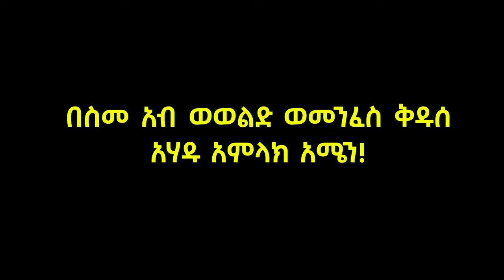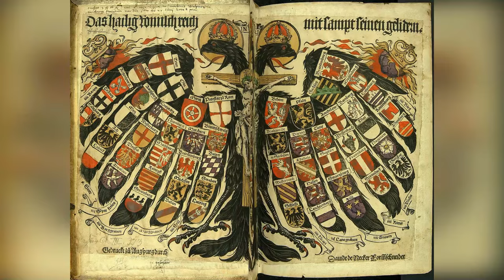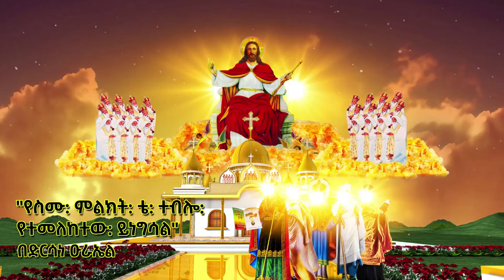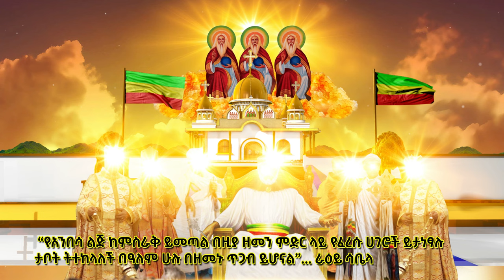ዓለም የሚጠብቀው የኢትዮጵያ ትንሳኤ - ከታሪክና ከመጽሐፍ ቅዱስ አንጻር | Ethiopia | ኢትዮጵያ_የዓለም_ብርሃን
ከዱር ፡ እያገሳ ፡ ሲወጣ ፡ ያንም ፡ ንሥር ፡ በሰማኸው ፡ ነገር ፡ ሁሉ ፡ ሲናገረውና ፡ በኃጢአቱ ፡ ሁሉ ፡ ሲዘልፈው ፡ ያየኸው ፡ ይህ ፡ አንበሳም ፡ ልዑል ፡ በኋላ ፡ ዘመን ፡ የጠበቀው ፡ ከዳዊት ፡ ወገን ፡ የሚወለደው ፡ ነው። መጥቶም ፡ ኃጢያታቸውን ፡ ይነግራቸዋል ፡ ስለበደላቸውም ፡ ይዘልፋቸዋል ፡ በፊታቸውም ፡ ፍዳቸውን ፡ ይገልጥባቸዋል ። በሕይዎት ፡ ላሉም ፡ አስቀድሞ ፡ በፍርድ ፡ ያቆማቸዋል ፡ ከዘለፋቸውም ፡ በኋላ ፡ ያን ፡ ጊዜ ፡ ያጠፋቸዋል።

(እዝራ ሱቱኤል 11፥ 31-32)
Mega Cloud Storage Link 👇👇👇 ሜጋ መስፈንጠሪያዎች (ሊንክ) 👇👇👇
"Revelation of John 20" page links 👇
ራዕይ ዮሐንስ 20 ገፅ ሊንኮች (መስፈንጠሪያዎች) 👇
ራዕይ ዮሐንስ 20 የቴሌግራም ግሩፕ / telegram group 👇